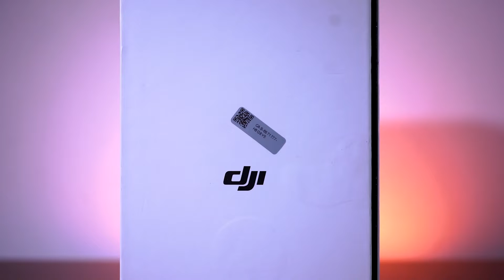DJI Mavic air 2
This channel based on uncommon things in the world.
DJIMavic air 2

Key Features
8K Hyperlapse Time-Lapse Video
Up to 4K60p Video & 48MP Images
Up to 34 Minutes of Flight Time
Remote Controller & Fly More Accessories
1080p Video Transmission up to 6.2 Miles
240 fps Slow Motion at 1080p
HDR Video, Images & Panoramas
APAS 3.0 Obstacle Avoidance
Focus Track Subject Tracking Modes
Return to Home & Precision Landing